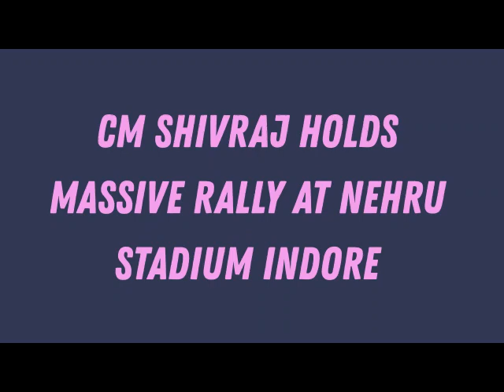Indore: CM Shivraj Singh Chouhan Holds MASSIVE Public Rally at Nehru Stadium in Indore, MP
मुख्यमंत्री श्री Shivraj Singh Chouhan की गरिमामयी उपस्थिति में क्रांति सूर्य जननायक टंट्या भील बलिदान दिवस एवं गौरव यात्रा का समापन समारोह।

4 दिसम्बर 2021
दोपहर: 12.00 बजे
नेहरु स्टेडियम, इंदौर

राज्यपाल श्री मंगुभाई पटेल एवं सीएम श्री शिवराज सिंह चौहान 4 दिसंबर को स्वतंत्रता आंदोलन के महानायक टंट्या मामा भील के बलिदान दिवस पर करेंगे नमन

पातालपानी में दोपहर 12:30 बजे प्रतिमा का अनावरण

दोपहर 1:30 बजे इंदौर के नेहरू स्टेडियम में Kranti Surya Gaurav Yatra का होगा स्वागत

🔴इंदौर के नेहरु स्टेडियम से मुख्यमंत्री शिवराज सिंह चौहान LIVE, महानायक टंट्या मामा भील बलिदान दिवस!